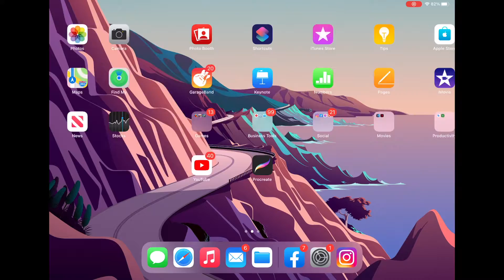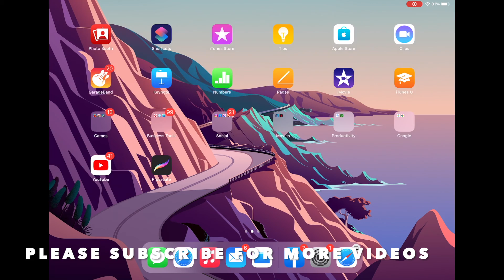HOW TO ENABLE OR DISABLE REQUIRE ATTENTION FOR FACE ID IN IPADOS 14.6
PEACE :)